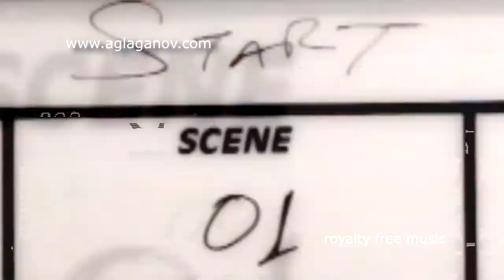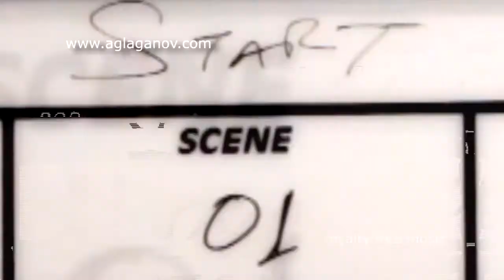Hollywood Trailer - Royalty free music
Track name:   Hollywood Trailer
Creative Commons License: YOU’RE FREE TO USE THIS PREVIEW SONG IN ANY OF YOUR YOUTUBE VIDEOS, BUT YOU MUST INCLUDE THE FOLLOWING IN YOUR VIDEO DESCRIPTION (COPY & PASTE)
- You can NOT Register our music in any store/platform.
- You can NOT use our music for Audio Podcasts or AudioBooks.
- You MUST buy the license if you wish to use the music on any kind of project outside of YouTube.
IF YOU NEED MORE INFORMATION ABOUT USING THE MUSIC, PLEASE GET IN TOUCH WITH THE SUPPORT IN